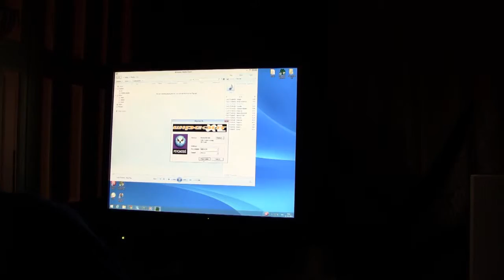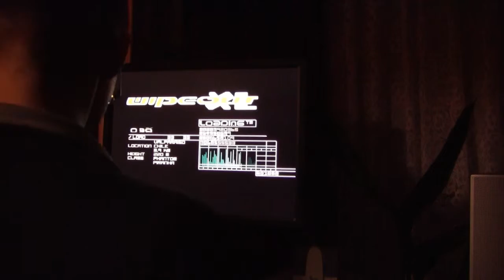Wipeout XL 2097 253